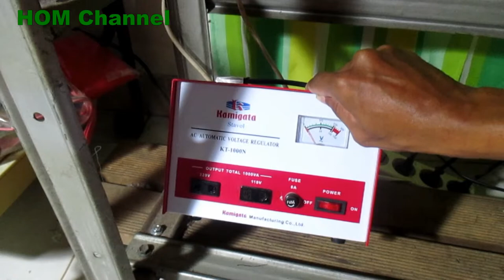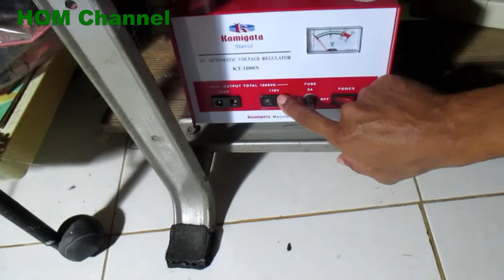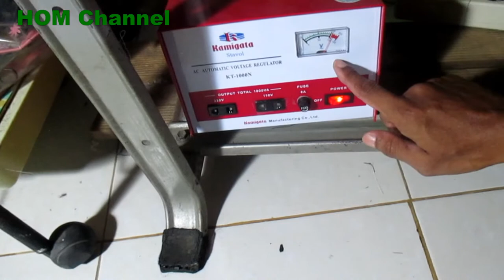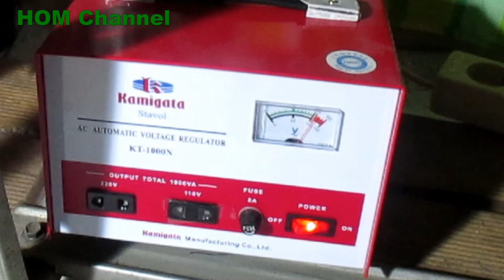Rahasia Dinamo Mesin Jahit Awet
Stabilizer, Stavolt yang sesuai dengan mesin jahit, rahasia menentukan  stabilizer atau stavolt yang cocok bagi mesin jahit dan mesin obras, menentukan stabilizer yang sesuai dengan peralatan elektronik di rumah.